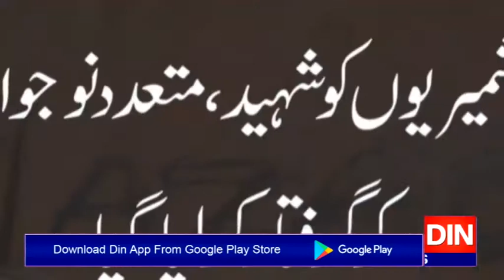مقبوضہ کشمیر میں بھارت کا ظلم نہ رک سکا